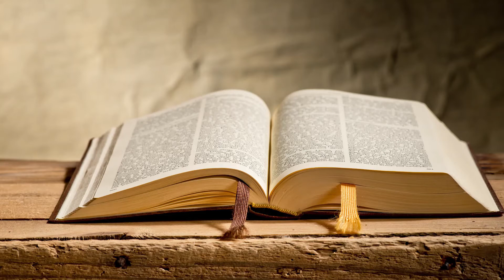tu me HICISTE EN EL VIENTRE DE MI MADRE|SALMOS 139:13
UN TEXTO DE GRAN VALOR; porque Dios nos hizo desde el vientre de nuestra madre, es maravillosa ver todas las cosas que son hechas por Él